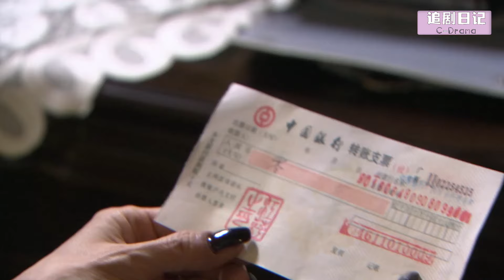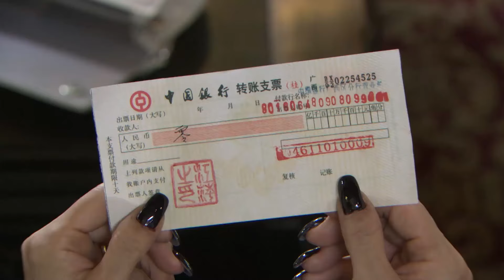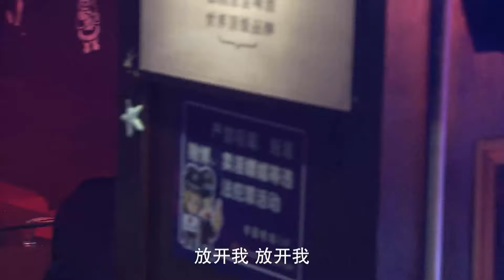【Full Movie】出軌丈夫逼妻子離婚，下秒得知她懷孕3個月，後悔的痛哭流涕🍔Chinese Television Dramas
【劇名】WDWSS